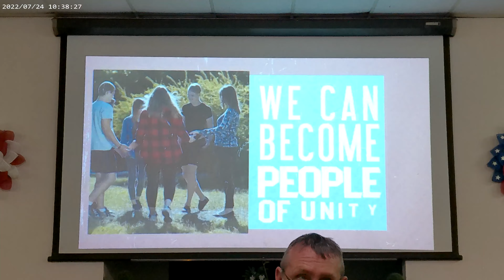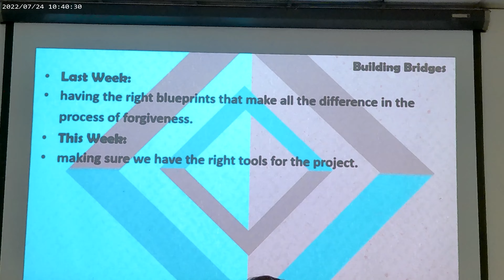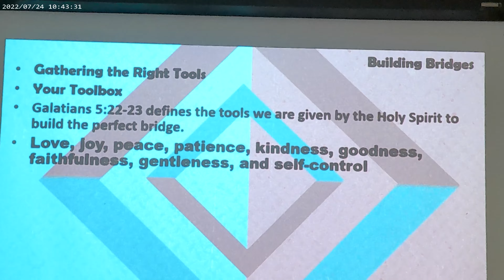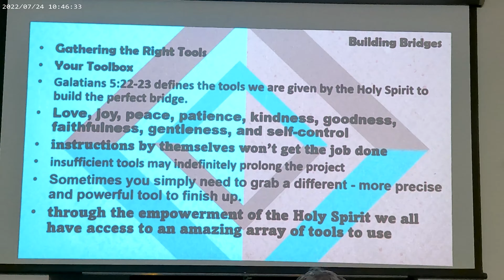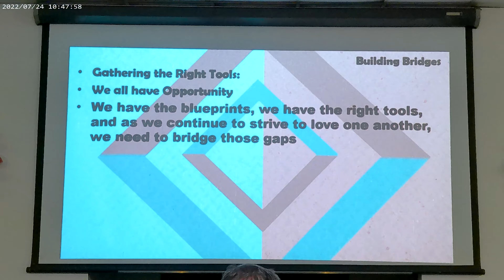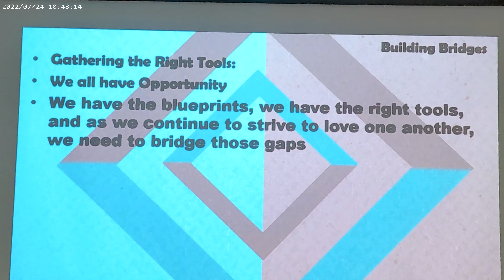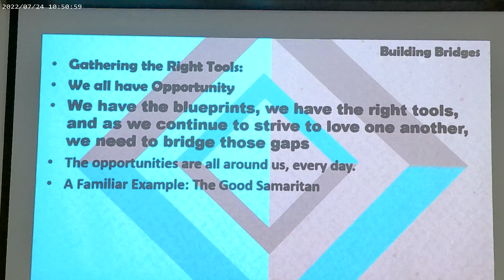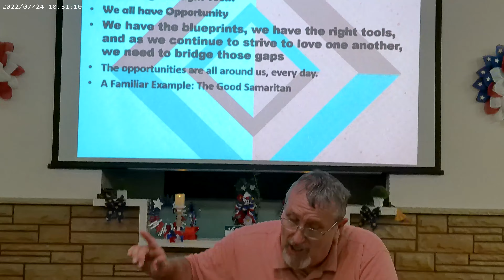2022 7 24 Building Bridges Having the right tools part 1